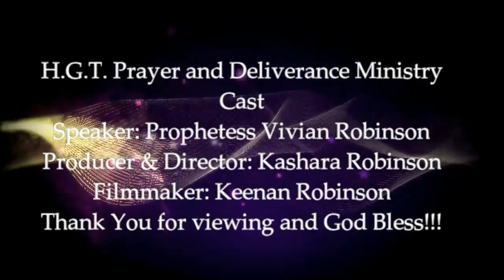Time to Change Part 5 of 8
There might come a time in your life were you are stuck in a rut. You can't seem to get pass this stage in your life. Year after year, you make the same New Year's resolution, but you don't get anywhere.  You want a change, but you continue to do the same thing.  Yes, change is hard, but when your mind and heart is truly made up, than God will work with you to make that change. God's heart's desire is that all make it into the Kingdom of Heaven. You can make that change; just don't give up!!! :)